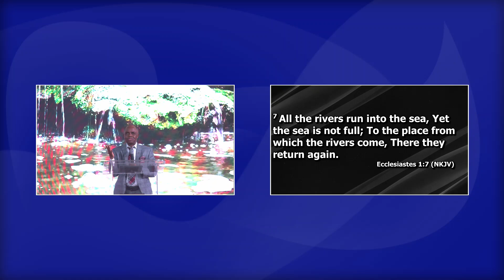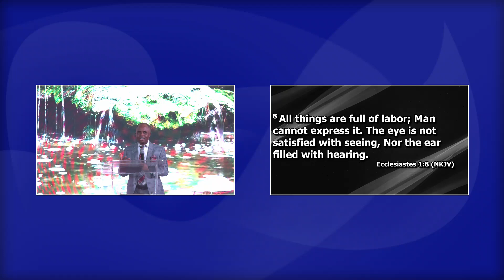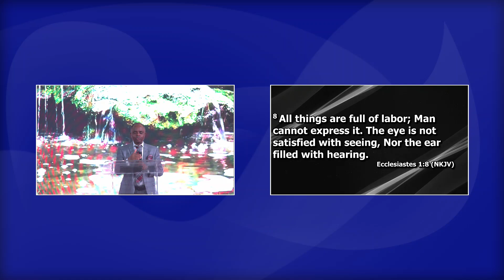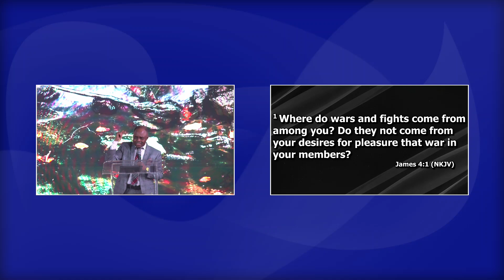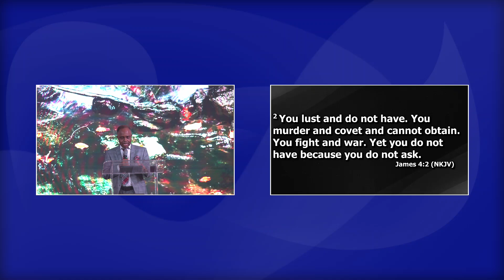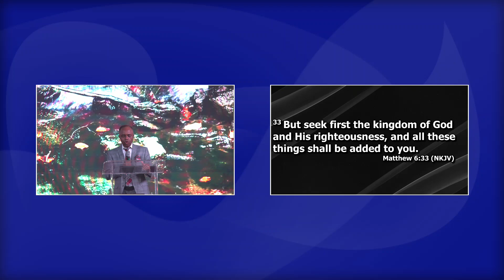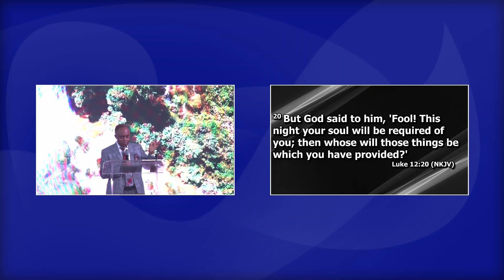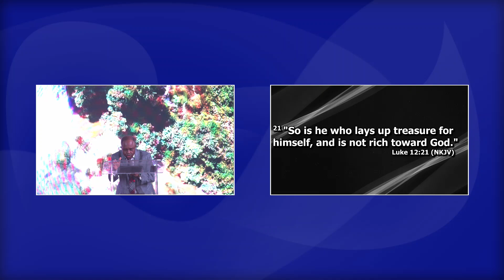What is Enough - Part 4